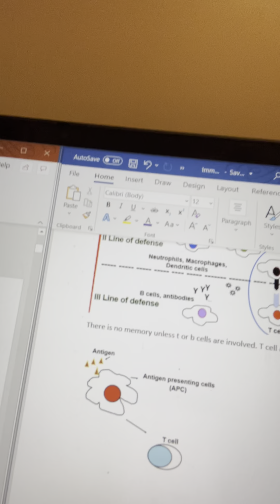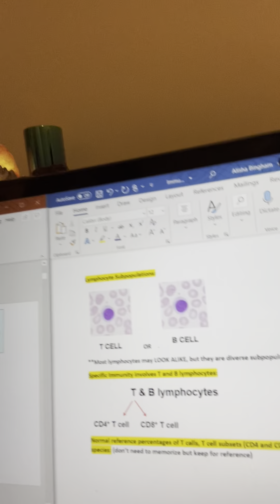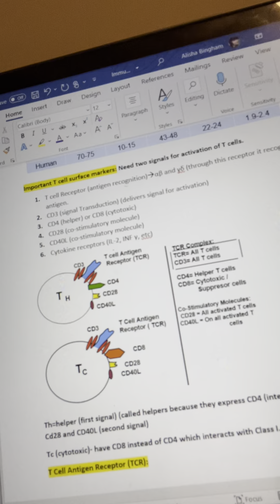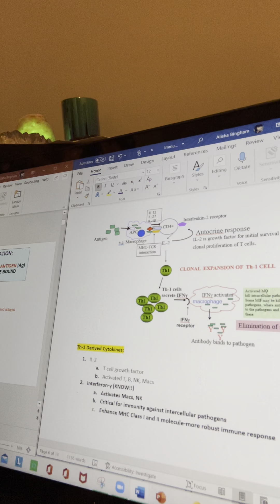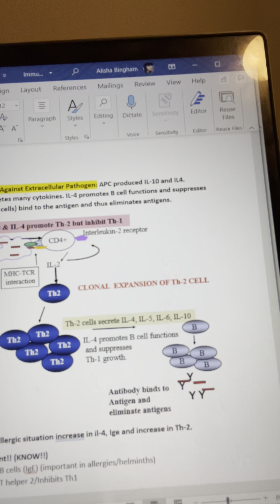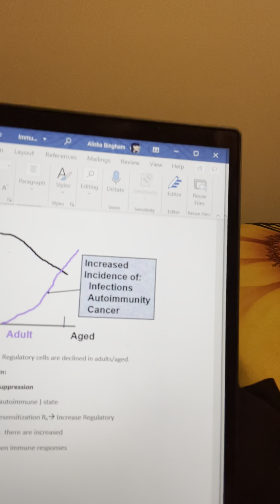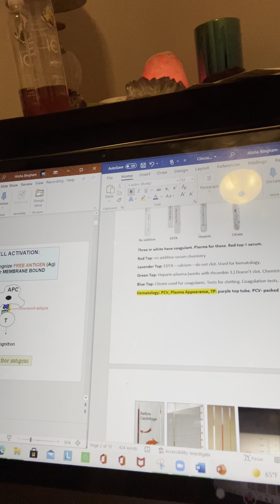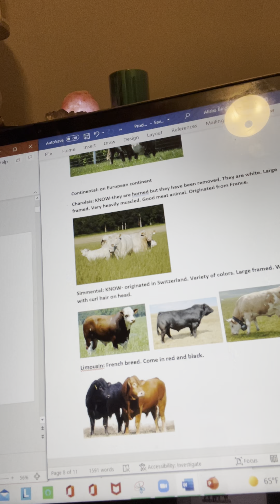Alisha-Good Morning Sunshine Day 81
Immunology 5/6, introduction to pathology, and production system beef. Week 8 Day 36 2021